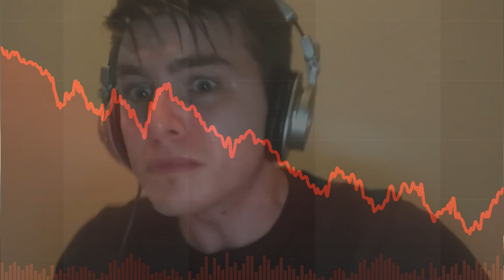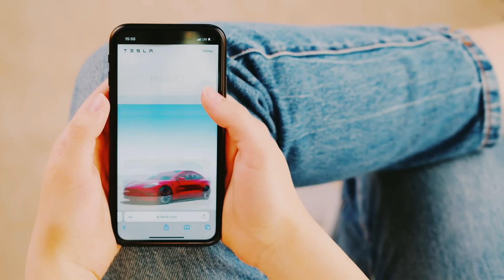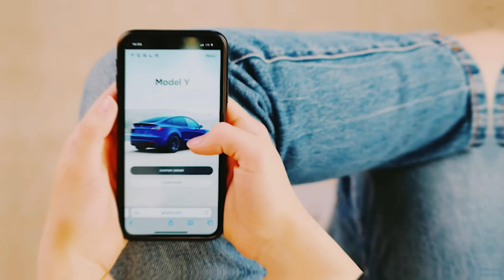This Toyota engine with negative carbon content will disrupt the EV industry!!!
In this video, we delve into the groundbreaking Toyota engine with negative carbon content, poised to revolutionize the EV industry. Discover how this innovative technology is set to reshape the automotive landscape. Join us as we explore the future of sustainable mobility with Toyota's cutting-edge carbon-negative engine.

We are not a news source, and all the news presented in this video is sourced externally. In case of any inaccurate information, we do not accept responsibility. Any claims regarding the sources can be addressed by contacting us via email.